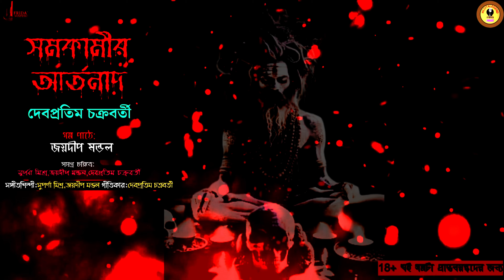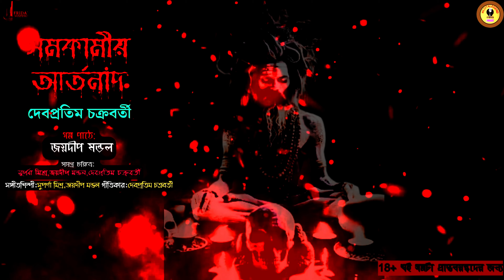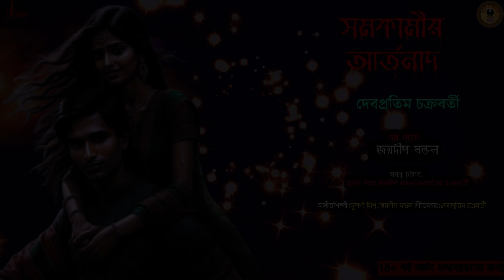Friday Suspense| Samakamir Artonad-সমকামীর আর্তনাদ |Taranath Tantrik Golpo| Bhuter |Sunday Suspense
Meditalegend presents Debpratim Chakraborty's Samakamir Artonad(সমকামীর আর্তনাদ)- The Cry of the Homosexual on Friday Suspense.

Friday Suspense|Samakamir Artonad-সমকামীর আর্তনাদ |Adult Horror Story Bengali

Voices: Suparna Mishra, Debpratim Chakraborty, Joydeep Mondal
Production: Meditalegend
Sound Design: Debpratim
Poster Design: Debpratim
Vocalist: Suparna Mishra
Musician: Joydeep Mondal
Lyrics: Debpratim Chakraborty

!! 3D Audio !! Bengali Audio Story on YouTube !!

Any resemblances to real events, individuals, or places are purely coincidental, as all content is a product of the creator's imagination. Our intention is not to defame any nation, state, individual, or group, nor do we endorse any form of violence, suicidal behavior, superstition, or witchcraft. Additionally, we do not promote smoking or drinking. We advise listeners to exercise discretion while engaging with the content.

Friday Suspense
Weeping Wednesday